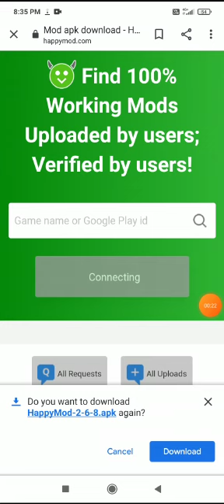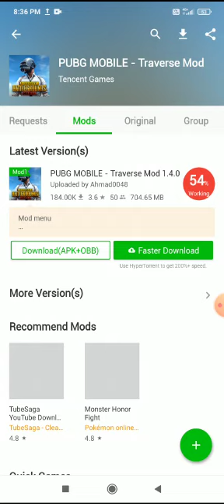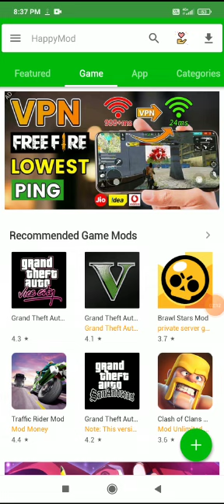how to download happy mod app in Google